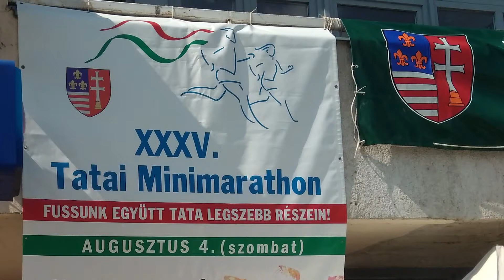Magyarkanizsai futók a Tatai Minimaratonon